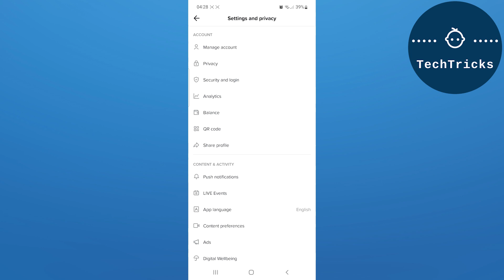[Tiktok] How to Erase Tiktok Account 2022 (Tiktok)